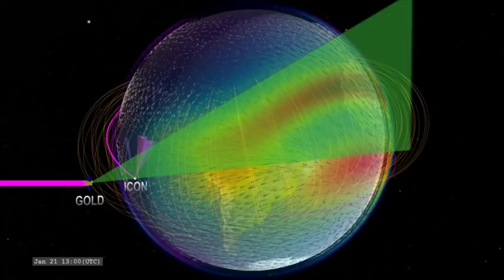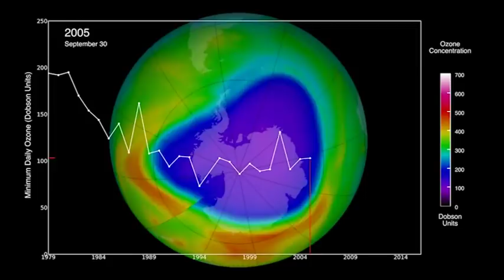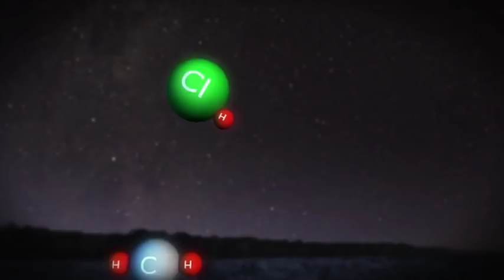May 3rd, 2019 - Alaska Weather